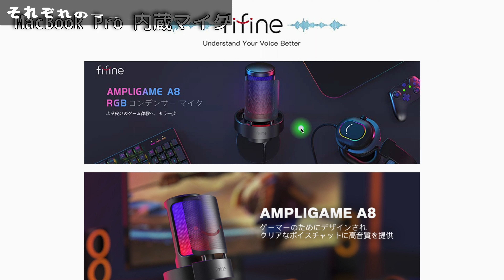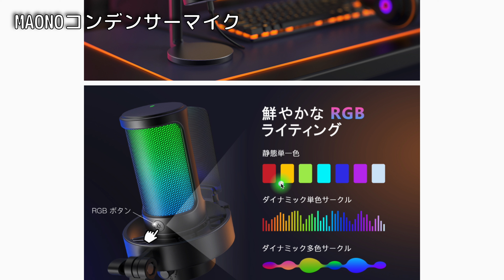【LEDでRGBに光る】高音質で機能も充実！USBコンデンサマイク【FIFINE AmpliGame A8】515日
ゲームやライブに最適な選択となるかも？FIFINE AmpliGame A8 と言うUSBコンデンサーマイクをご紹介させて頂きます！全体の作りや機能も価格以上と感じました。また動画撮影の際の彩りとしても利用可能。私のメインマイク確定です！

⭐️製品リンク⭐️

00:00 PCに接続するマイクのお話
01:30 「光る」高音質なマイクをご紹介！入手理由も説明
04:16 サクッと開封！説明書はもちろん日本語です！
08:31 それぞれのマイクの聴き比べ
12:02 RGBLEDの変化と音質の感想
15:24 音質、存在感、利便性からメインPCマイクに確定です！